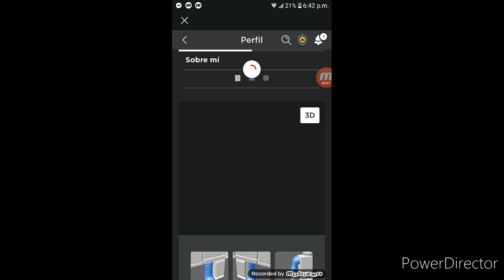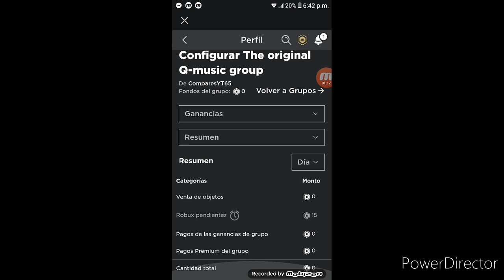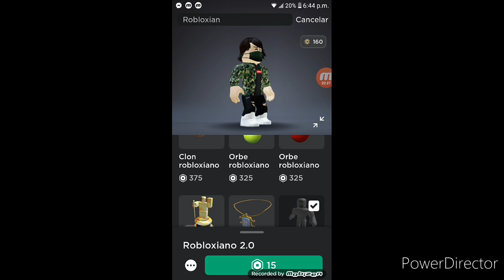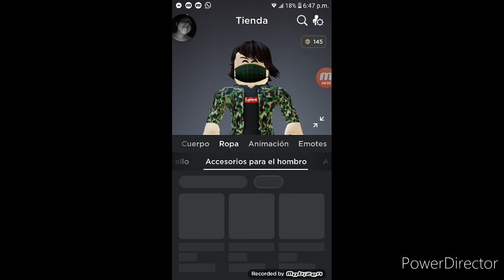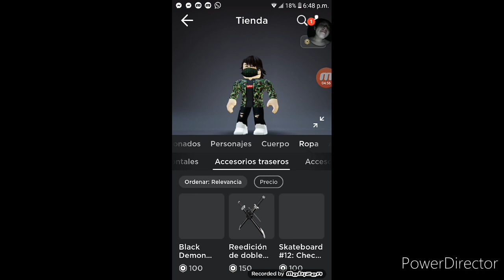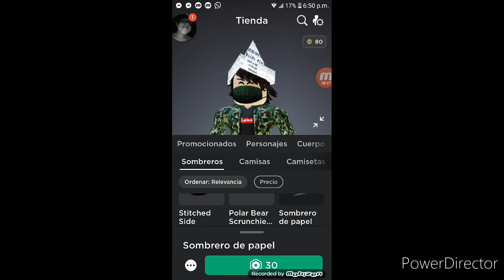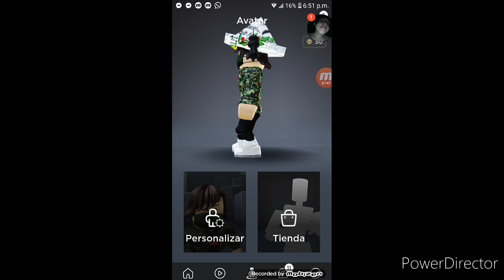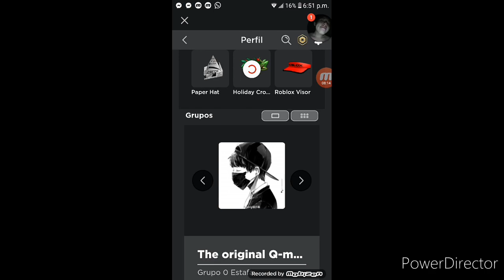Mis Primeros Robux Gratis Robux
Hola!
Chic@s
Eston dando 5 robux por subcripcion
Comenta TU ID
El mio ComparesYT65
Unete al grupo para Recebir los Robux
Proximos Sorteos
Cuento con su Apoyo